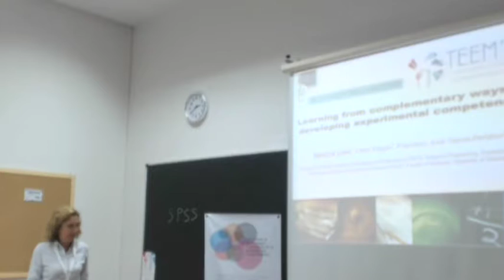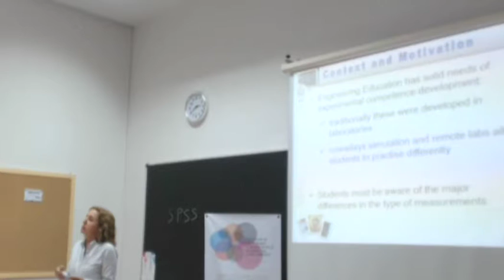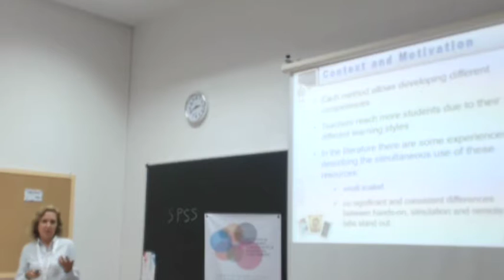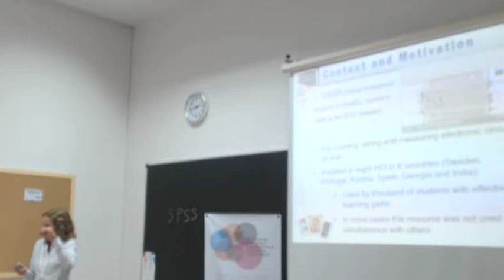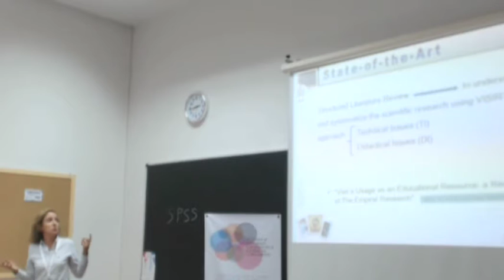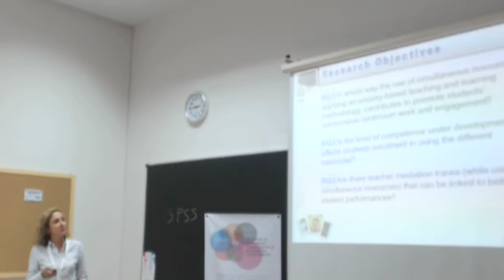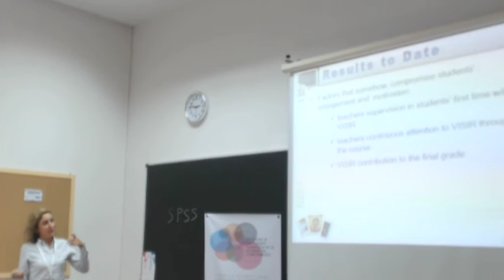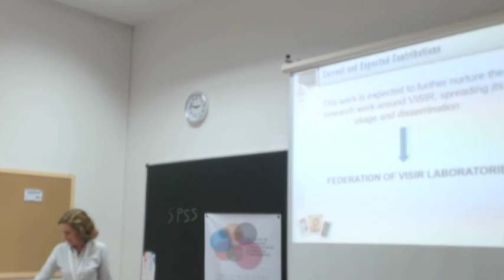Learning from complementary ways of developing experimental competences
Authors: Natércia Lima, Clara Viegas and Francisco José García Peñalvo